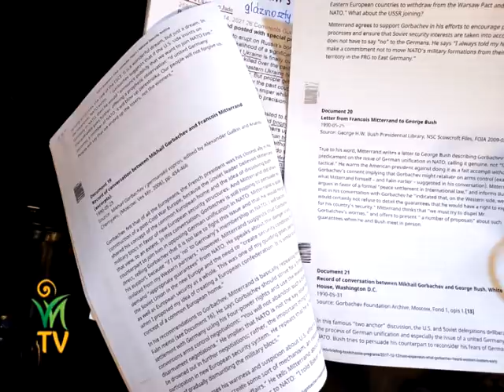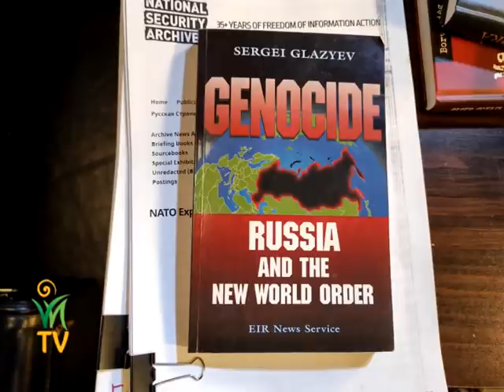Háborúvá fajulhat-e az orosz-ukrán konfliktus? - Dr. Drábik János, Jakab István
Történelmi időket élünk. Hatalmas feszültség van a levegőben az Oroszország és Ukrajna közötti kiélezett konfliktushelyzet miatt, amelynek még most sincs teljesen vége. A hét éve fennálló, valamelyest befagyasztott konfliktushelyzet során egyszer sem állt olyan közel a háborúhoz Oroszország és Ukrajna, mint most.

Mit oldana meg vajon ez a háború? Le lehet-e még hűteni a most ennyire felforrósodott konfliktust? A jelenlegi helyzet kiéleződésének mélyebb okait is érdemes áttekinteni.

Milyen szerepe, ereje van ilyen esetekben a NATO-nak? Nézzük meg a NATO történetét és azt, hogy mit tehet egy ilyen helyzetben? Mivel tenné a NATO az emberiség számára a legnagyobb szolgálatot?

Kérjük, ajánlja fel személyi jövedelemadójának 1%-át a Drábik János Alapítvány részére!
(Ez legegyszerűbben az eszja.nav.gov.hu oldalon tehető meg.)
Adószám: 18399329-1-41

Dr. Drábik János és Jakab István beszélgetése